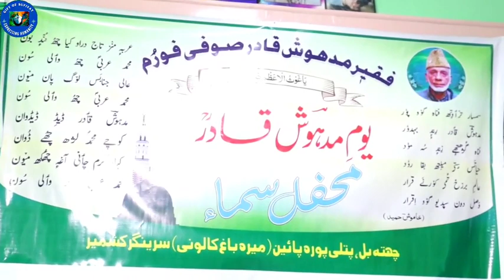P 3 | Mahmood Sheikh RA | Gh Mohamad Ganie Singer | Kashmiri Sufi Song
Youmi  Madhoosh Qadir RA in 20 /05/2023
 |Kalam_Daman Rotmi Thsf Cham Chero Aaloy Boez Dasgeero Loo|
 Gh Mohmad Ganie Singer

ISLAM & SUFISM
About "One"
All space is filled with Saute Sarmad or the “Abstract Sound.” The vibrations of this Sound are too fine to be either audible or visible to the material ears or eyes, since it is even difficult for
 eyes to see the form and colour of the ethereal vibrations on the external plane. It was the Saute Sarmad, the Sound of the abstract, which Mohammed SAW heard in the cave, Ghar-e-Hira, when he became lost in his ideal. The Koran refers to this Sound in the words: “Be and all become” (Kun-feu-kun). Moses heard this very sound on Mount Sinai (Koh-i-Toor), when in communion with God. The same word was audible to the Christ when absorbed in his Heavenly Father in the wilderness. Shiva heard the same Anahad Naad during his Samadhi in the Himalayas. The flute of Krishna is symbolic of the same Sound allegorically explained. This Sound is the source of all revelation to the Masters to whom It is revealed from within and it is, therefore, that they know and teach the one and the same Truth.
- Hazrat Inayat Khan RA.
Buy Audio Recording Mic :
1. Boya ByM1 Auxiliary Omnidirectional Lavalier Condenser Microphone with 20ft Audio Cable (Black)
2. MAONO AU-100 Auxiliary Omnidirectional Lavalier Clip On Collar Microphone for Mobile Phone, Camera with 6M Audio Cable
3. MAONO AU-103 Mobile Collar Mic with Noise Cancellation for YouTube Recording, The Condenser Microphone for PC, Singing, Vlogging, Gaming
4. Metronaut Wireless Lavalier Microphone Mic System for Mobile audio or video audio recording
5. GRENARO Wireless Mic Lavalier Microphone with Charging Case, and USB Port、Lightning Adapter) (Dual Channel Android Version)
6. Digitek Wireless Microphone System for DSLR, Camcorder, Smartphone & Tablet DWM 101
7. Rode Wireless GO II Single Channel Wireless Microphone System
8. Rode Wireless Go II Dual Channel Wireless Microphone System, Black (Model Number: WIGOII)
9. Rode Videomicro Compact
 Unidirectional Microphone with Rycote Lyre Shock Mount, Black
10. Kreo Rec Condenser Microphone with Boom arm mic for YouTube Condenser mic for Podcast Recording mic
11. Rode VideoMic Directional Video Condenser Microphone with Mount
12. Rode VMGOII VideoMic GO II Lightweight Directional Microphone
13. Boy mmm1 Super-Cardioid Shotgun Microphone with Real Time Monitoring Compatible with iPhone/Android Smartphones, DSLR camKEEInS
14. Rode Wireless Go - Compact Wireless Microphone System, Transmitter and Receiver White Color Edition
15. BLACKPOOL® Dual Channel 2.4GHz Wireless Lavalier Microphone